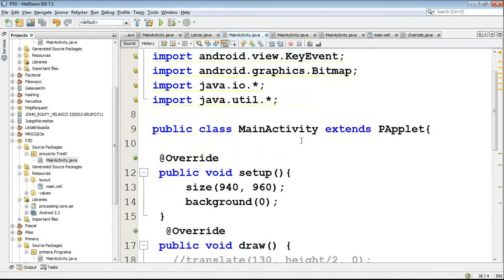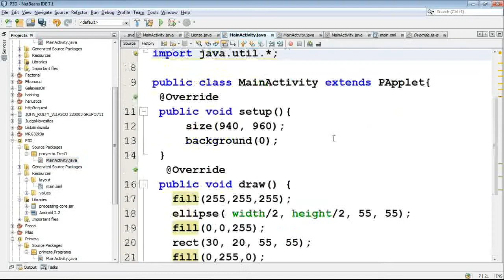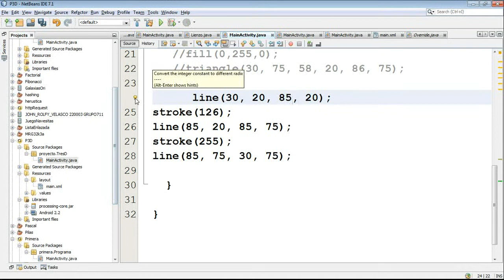Android Processing Dibujar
Creación de un Programa Gráfico  para Android con la Librería de Processing